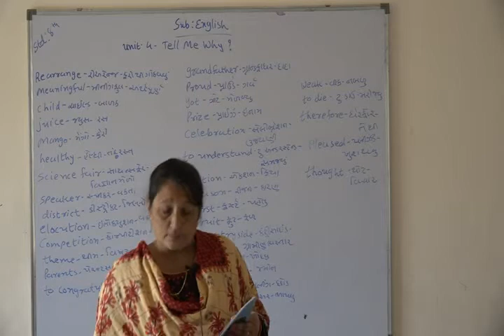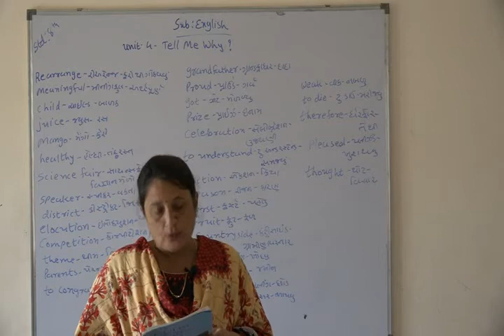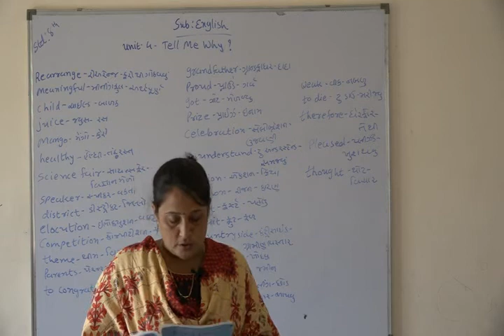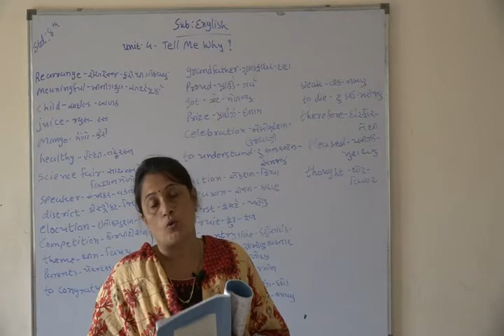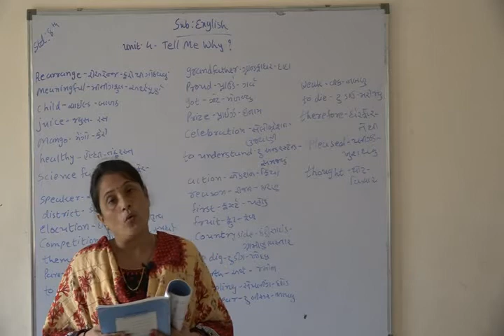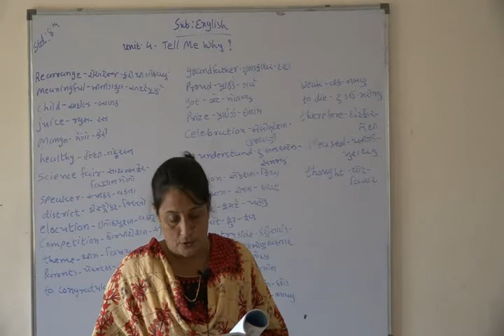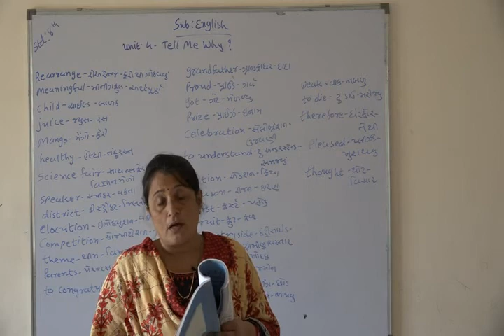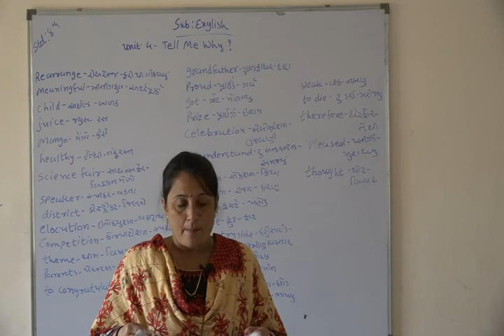Shree Adarsh Primary School,Bhabhar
Std 8 Sub English Unit 4 Tell Me Why  5/2